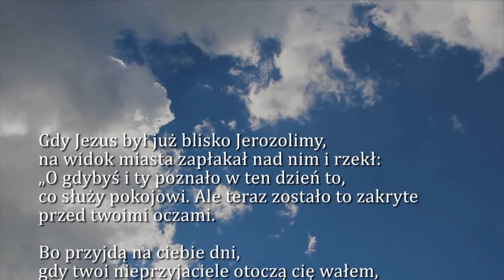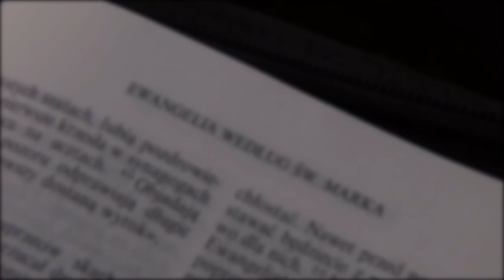Dobra Nowina na dziś | 22 listopada - Św. Cecylii, dziewicy i męczennicy